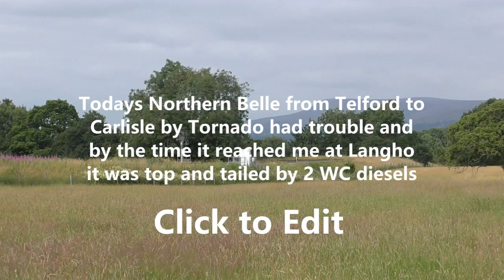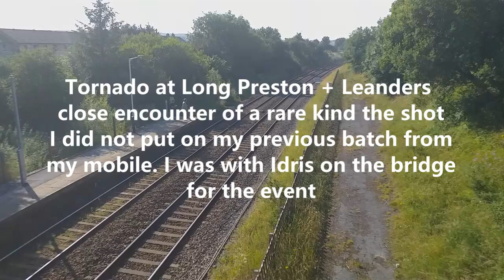Tornado mish mash + close encounter with Jub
Sat 24th July started off promising although I had workmen at home thought at least I could have a walk to see the return in the fields without even getting the car out! I got down to the line and an hour later also 30 minutes late turn up a top and tailed Northern Belle with modern traction.like I quoted when I was eclipsed by the EMU last Tuesday when going to Leyland before 6.30 am,YOU WIN SOME,YOU LOSE SOME